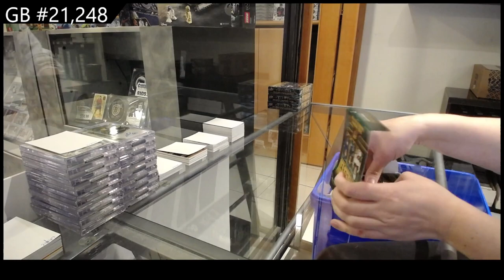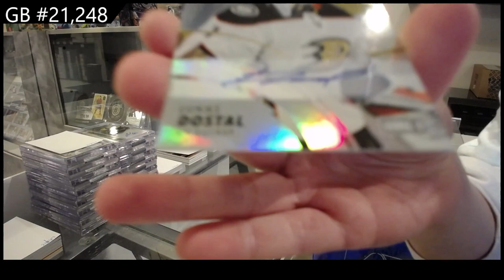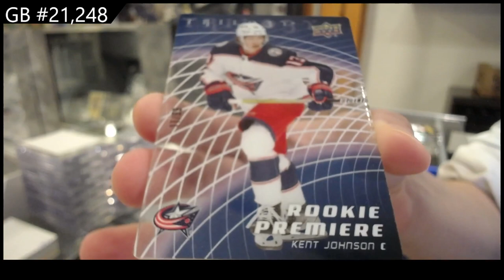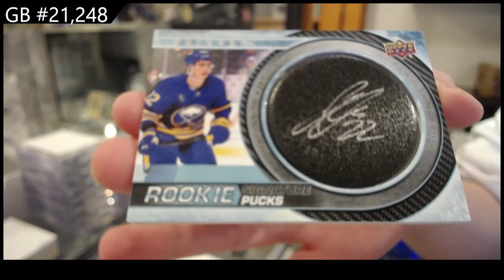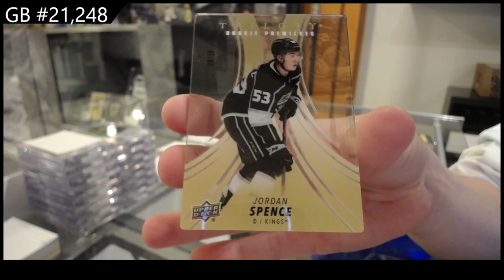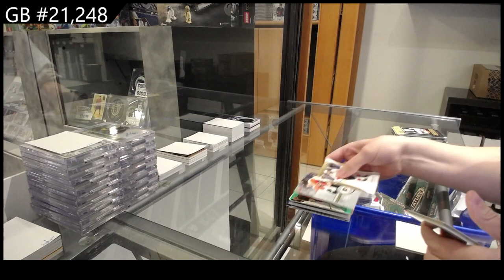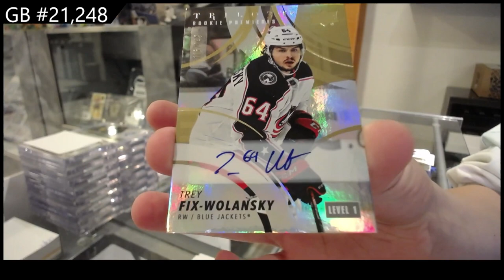2022-23 Upper Deck Trilogy Hockey 4 Box Break - CNC GB #21,248